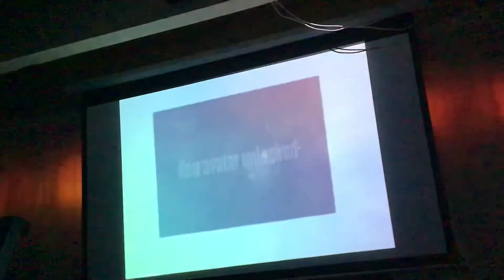Just Dance 2016 Stadium Flow By Imposs (Wii)